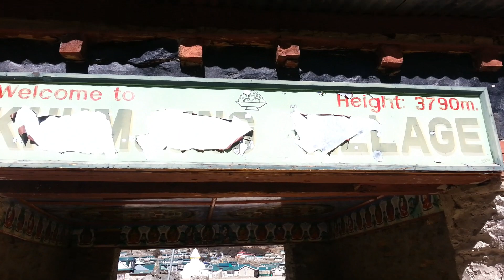NEPAL, Khumjung, Edmund Hillary School